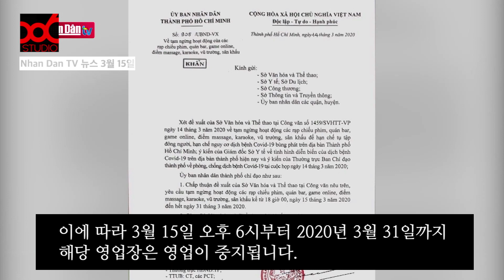베트남 VTC 3월 16일 정오 뉴스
1. 공공장소 마스크 착용 의무화
2. 다낭역 방역 정보
3. 호치민 다중 이용시설 영업중지 결정
    (극장, 바, PC방, 마사지, 노래방 등…)

호치민 다중 이용시설 영업 중지 결정 뉴스는
3월 15일자 Nhan Dan TV의 뉴스 영상을 가져 왔음을 알려 드립니다.

* 86 STUDIO는 한국과 베트남 문화의 교류를 위한 컨텐츠를 제공합니다.